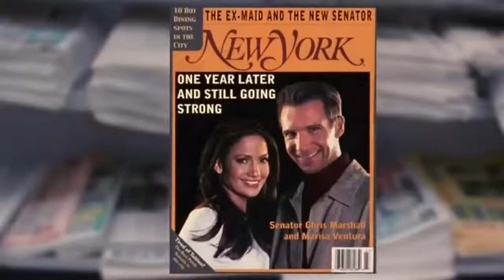A TRIBUTE TO LOVE - Maid in Manhattan - Fall Again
MAID IN MANHATTAN

Jennifer Lopez as Marisa Ventura
Ralph Fiennes as Christopher "Chris" Marshall
Natasha Richardson as Caroline Lane
Stanley Tucci as Jerry Siegal
Tyler Posey as Ty Ventura
Frances Conroy as Paula Burns
Chris Eigeman as John Bextrum
Amy Sedaris as Rachel Hoffberg
Marissa Matrone as Stephanie Kehoe
Priscilla Lopez as Veronica Ventura
Bob Hoskins as Lionel Bloch
Lisa Roberts Gillan as Cora
Maddie Corman as Leezette
Sharon Wilkins as Clarice
Jeffrey Dinowitz as Congressman Grey[2]
D Quion as Lily Kim
Marilyn Torres as Barb
Lou Ferguson as Keef Townsend